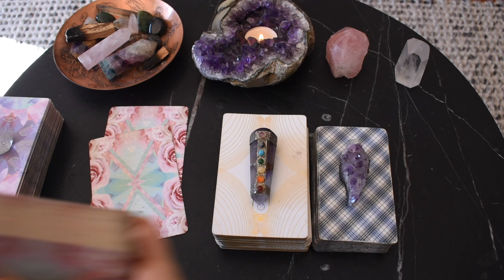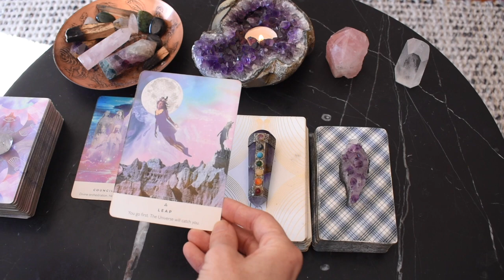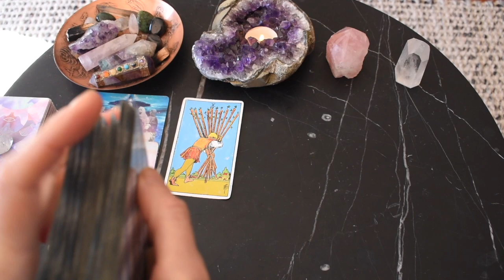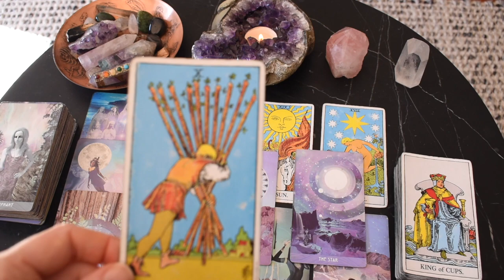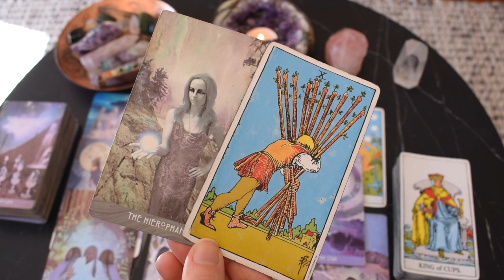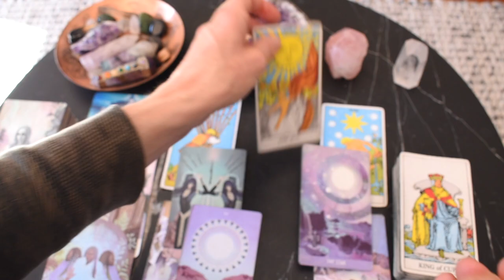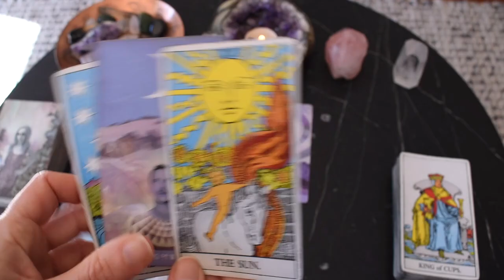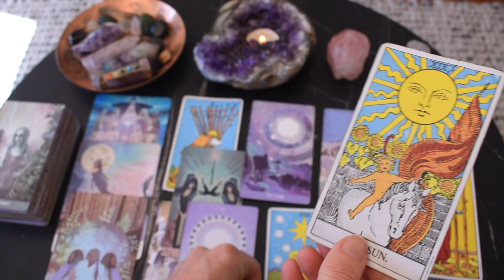VIRGO WEEKLY TAROT | WOW!! A FIRST FOR THIS TAROT READER!! IT BLEW MY MIND! Oct 25-31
I hope you enjoyed the VIRGO weekly tarot reading for the week October 25-31, 2021. Check out the October monthly tarot reading playlist for other tarot card readings or the VIRGO yearly tarot 2021 playlist for more channelled guidance.